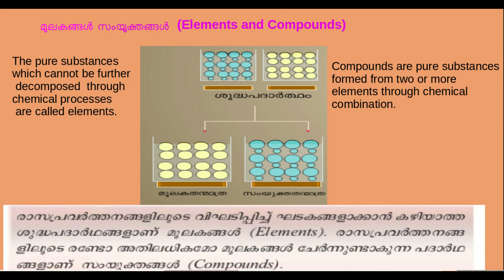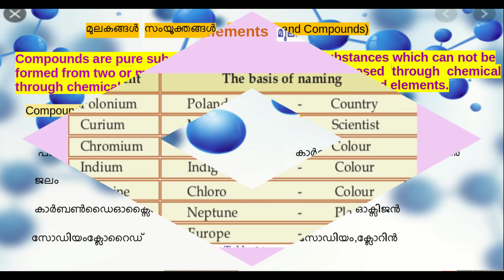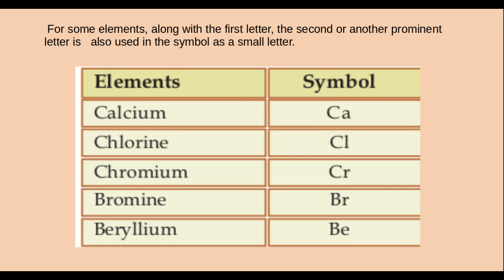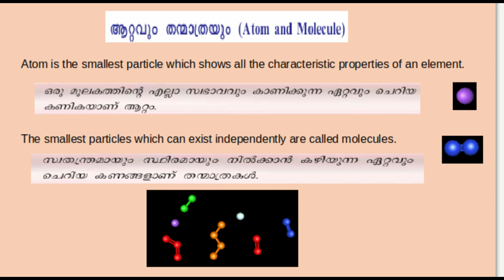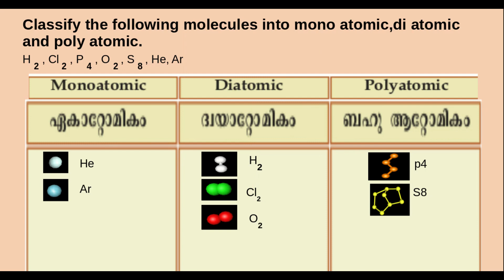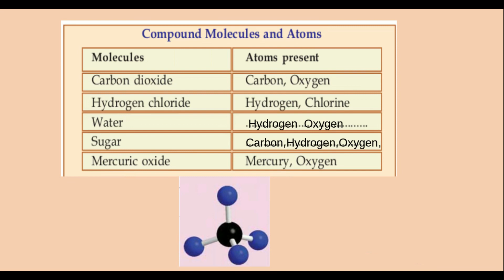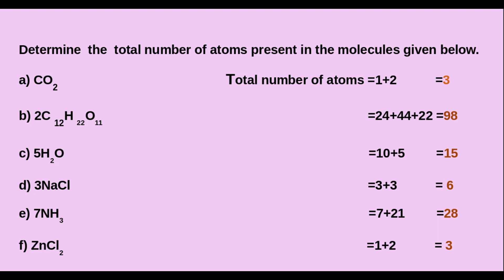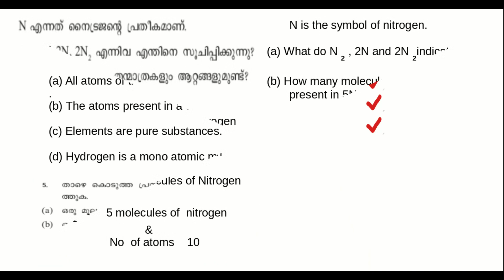Basic Constituents of Matter (STD-VIII Basic Science)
Atoms, Molecules, Elements, Compounds